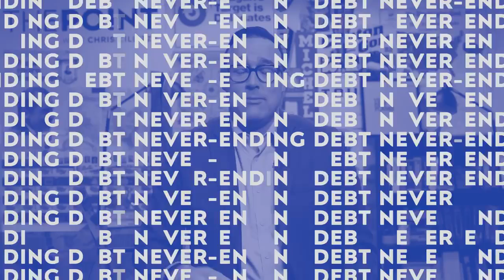America owes a whopping $22 trillion It’s getting worse With Chris Cillizza